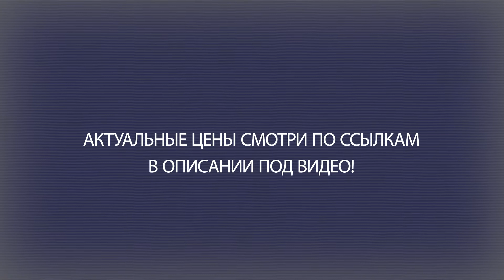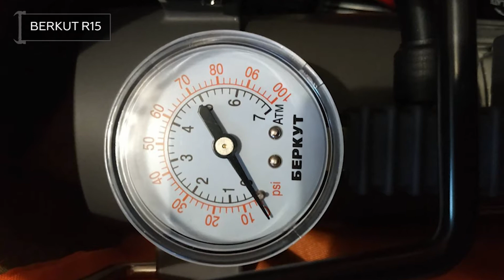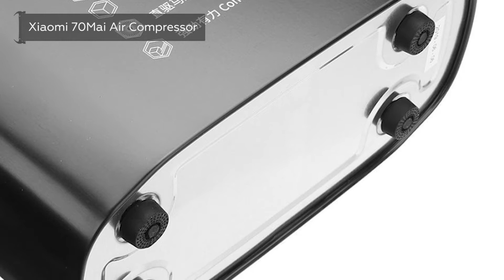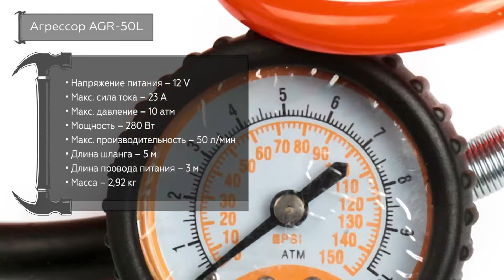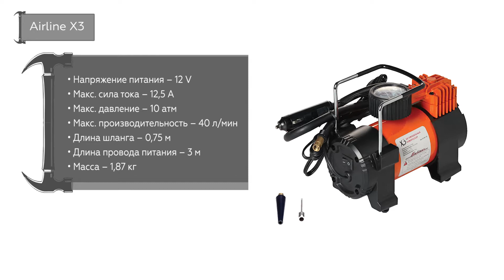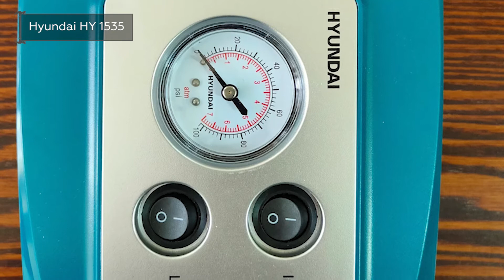ТОП—7. Лучшие автомобильные компрессоры (насосы) для шин. Рейтинг 2022 года!